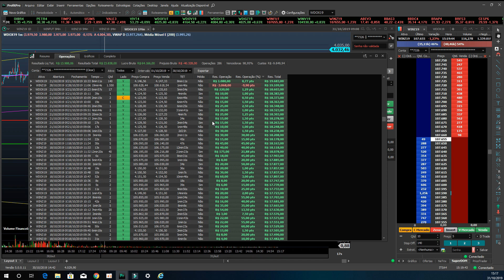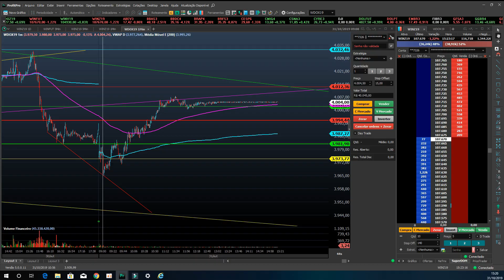DAY TRADE - MÍNI DÓLAR/MÍNI ÍNDICE - FECHAMENTO DE OUTUBRO